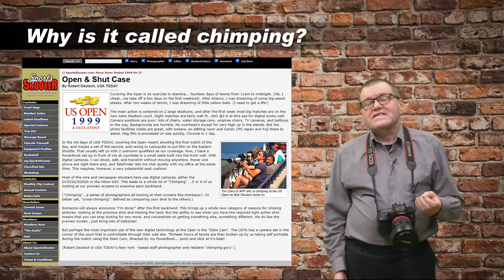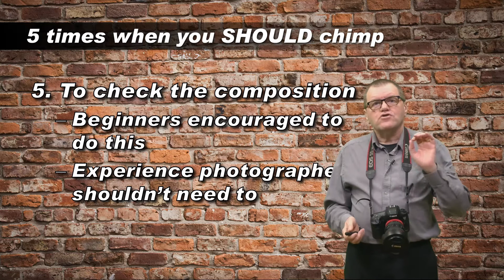What is chimping? Is chimping good or bad? 5 reasons to chimp or not.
You may have heard of the photographic term "to chimp".  What is chimping?  Why is it called chimping?  Is it good or bad?  My top 5 reasons for chimping and my top 5 reasons for NOT chimping.